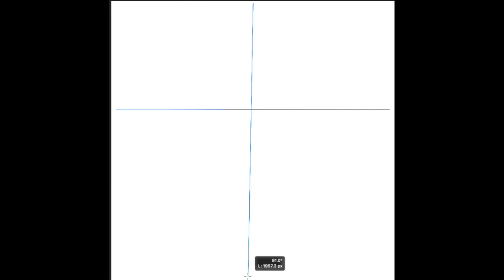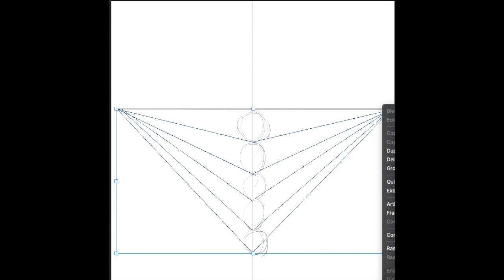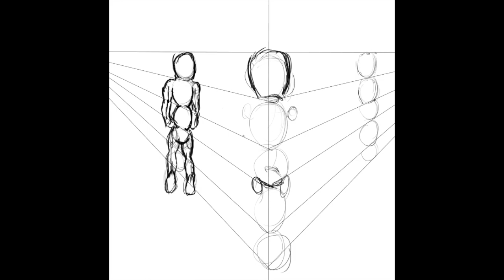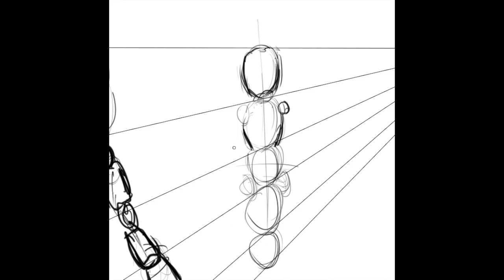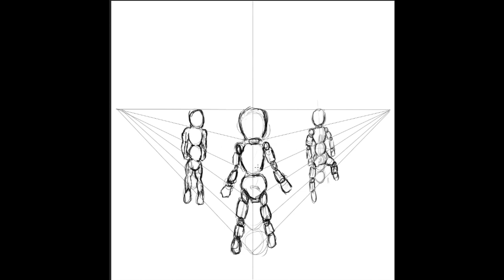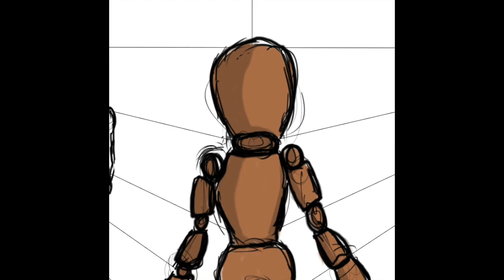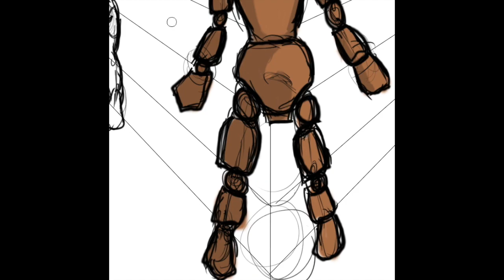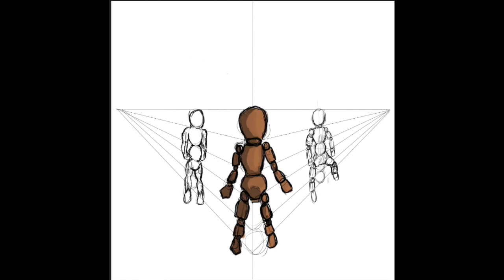The Persistence of Existing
Welcome Back to my channel,  i decided to be a bit more vocla in this video and talk about the ideology behind this peice of work, especially with the surrealist idea of existencialism henc ethe name of the video and overall the name of the artwork being the persistence of existing (sounds familiar?) i hopoe you guys enjoy and maybe i may discover a few philosphers in the comments. i am always up for a debate so plese comment and tell me your viewpoint on free will.